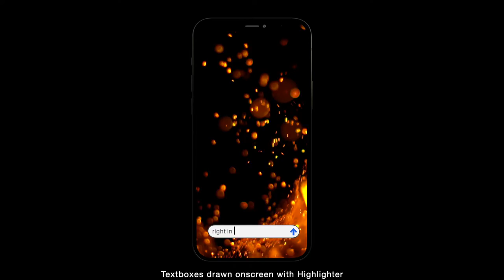Sight-Creations iPhone 12 Effect for FCPX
3D model - drop on effect with onscreen control for position and rotation, controls to "frame" the storyline video including the ability to rotate the media from portrait to landscape mode.

Keyframe-less animations provided for XYZ position as well as XYZ rotations.